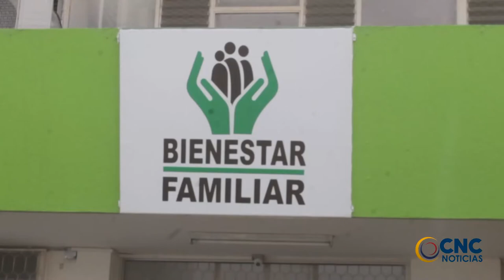ICBF ABRE CONCURSO DE MÉRITOS PARA PROVEER MÁS DE 3 700 VACANTES